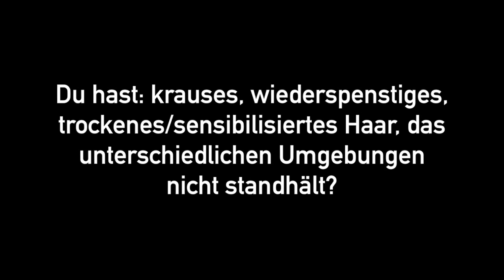HAIRlike frisörteam seubert schwabach - rednitzhembach - schwanstetten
Redken hat was neues zum bändigen der Haare!